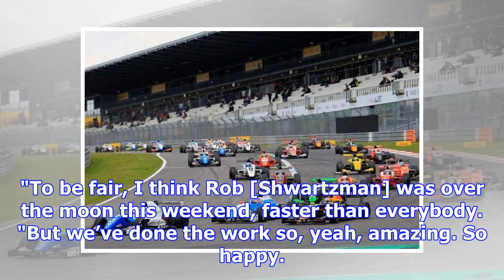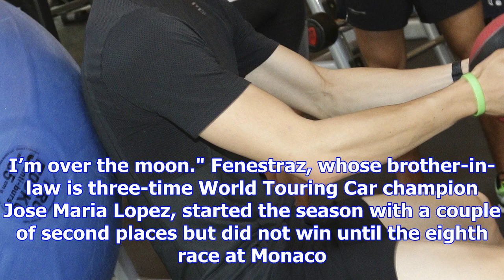Fenestraz becomes 2017 eurocup fr2.0 champion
Former French F4 runner-up Fenestraz is in his second year in Eurocup FR2.0, his 2017 season also fe...